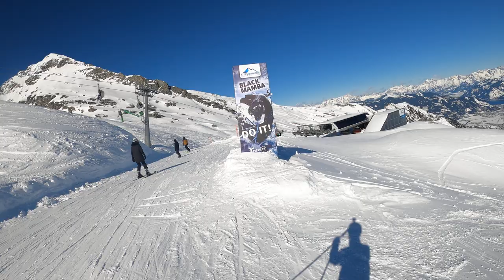Black Mamba Run 2 Kitzsteinhorn/Kaprun Ski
This is my second run a little better. Parts of this piste are 63% but not everything and no bumpy hills.

Vacation Kaprun/Zell am See and Saalbach Hinterglemm , 1 Skipas 405 kilometers of pistes . Period 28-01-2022 untill 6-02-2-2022